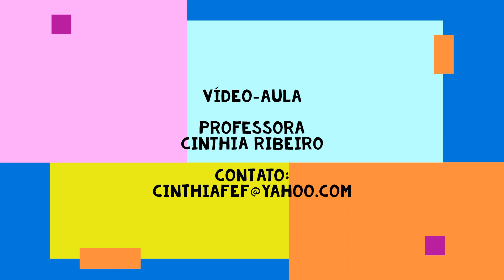A DANÇA DO CANGURU - COREOGRAFIA PASSO A PASSO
ATIVIDADE RÍTMICA E DESPORTIVA - CONTEÚDO DE EDUCAÇÃO FÍSICA ESCOLAR ENSINO FUNDAMENTAL ANOS INICIAIS
PROFESSORA CINTHIA RIBEIRO